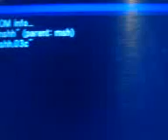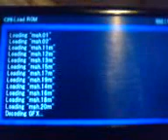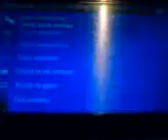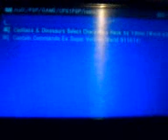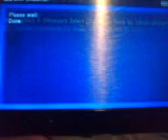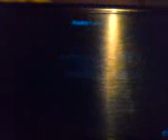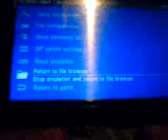CPS1-CPS2 Hack Prueba de Concepto.3GP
Emulando hacks de capcom sistem 1 y sistem 2 para la portatil de sony
Apenas es una prueba de que si se puede

Visita el Blog para mas informacion y actualizaciones

Roms emulados

Cadilacs & Dinosaurs Select Characters Hack by Ydmis
Capitan Commando Ex Super Version
Marvel Super Heroes Boss Hack by yumeji1768